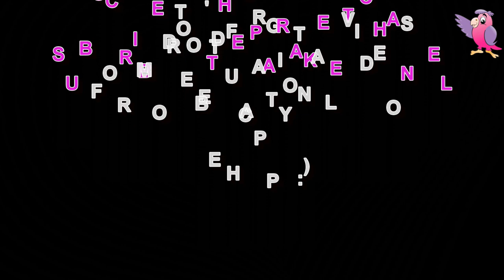DIFFERENT ANIMALS, NAMES AND SOUNDS 🐶 🐱 🐹 🐰 🦊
In this video, you will learn animal names and sounds in English.
Different animal names and their sounds in English.
List of 29 animals in this video with their names and their sounds:
1.   LEOPARD
2.   KOALA
3.   DUCK
4.   COW
5.   GOAT
6.   PIG
7.   SHEEP
8.   GOOSE
9.   HORSE
10. DONKEY
11. ROOSTER
12. SWAN
13. BROWN BEAR
14. KANGAROO
15. DEER
16. HIPPOPOTAMUS
17. CROCODILE
18. TIGER
19. MONKEY
20. ELEPHANT
21. WOLF
22. LION
23. GIRAFFE
24. RABBIT
25. RHINOCEROS
26. PANDA
27. SEA LION
28. CAT
29. DOG